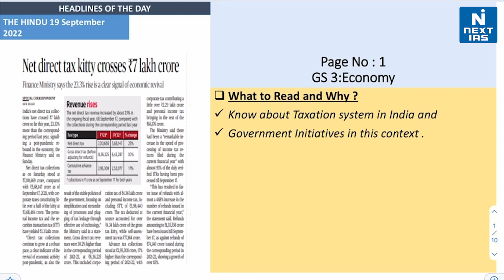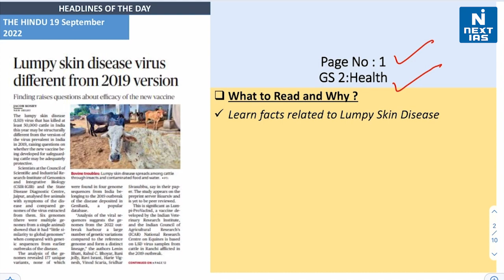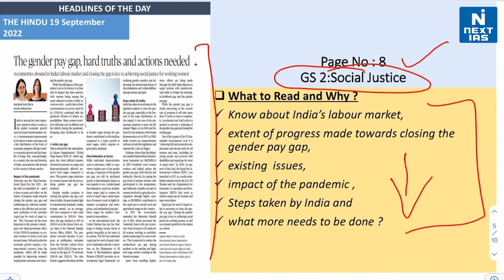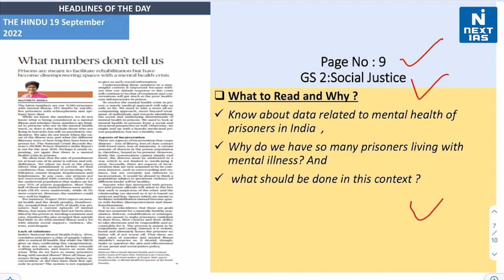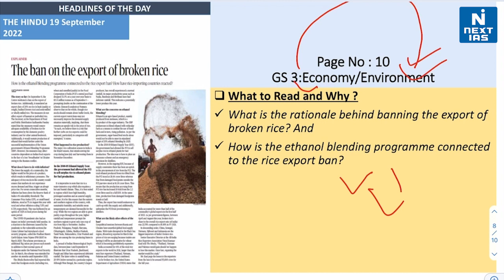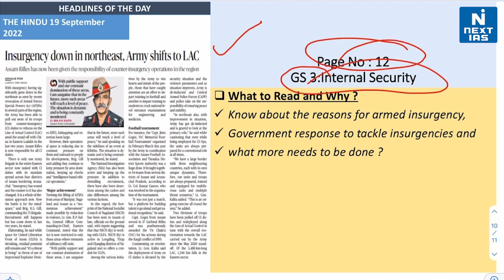19 Sept 2022 | The Hindu | Daily Current Affairs | Headlines of the Day | NEXT IAS | UPSC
Dear Aspirant, Reading newspapers and critically analysing relevant articles is the most important element of UPSC exam preparation. The best source of current affairs study material is newspapers, and experts believe that THE HINDU and The Indian EXPRESS are invaluable in this regard. If you're looking for a good source to cover daily current affairs for the Civil Services Exam (CSE), look no further.

👉The Articles covered are:
00:00 - Greetings
00:23 - Net direct tax kitty crosses ₹7 lakh crore  (Economy)
01:05 - Lumpy skin disease virus different from 2019 version (Health)
01:20 - Online dispute resolution is an example of social engineering’ (Polity and Governance)
01:39 - Geopolitics without geoeconomics, a fool’s errand (International Relations)
02:18 - The gender pay gap, hard truths and actions needed (Social Justice)
02:55 - A disruptive nexus of China and Pakistan  (International Relations)
03:22 - What numbers don’t tell us (Health/Social Justice)
03:45 - The ban on the export of broken rice (Economy/Environment)
04:29 - The process of inclusion/exclusion from the Scheduled Tribes list (Polity and Governance)
05:32 - Insurgency down in northeast, Army shifts to LAC (Internal Security)

Keep Learning
 @NEXT IAS ​